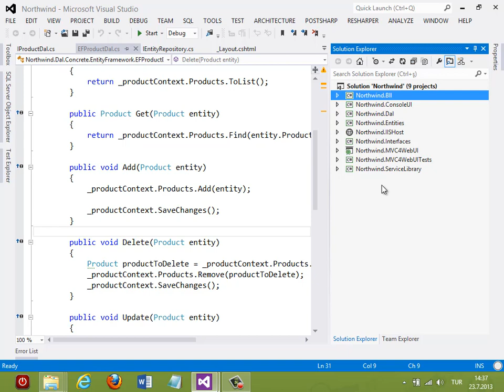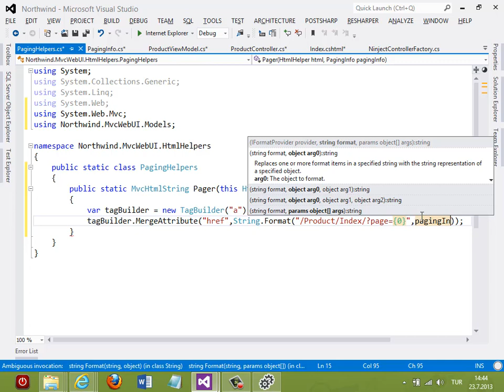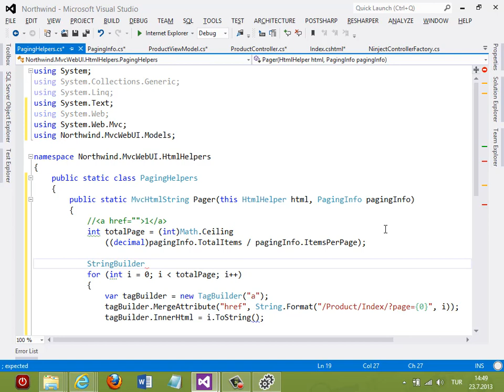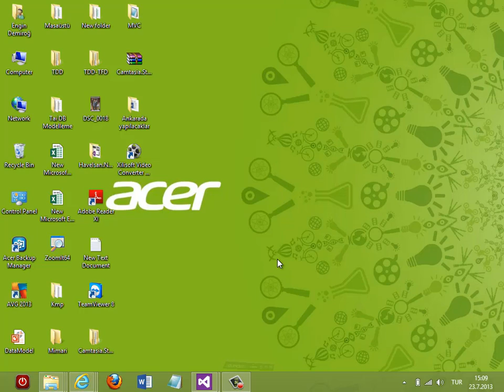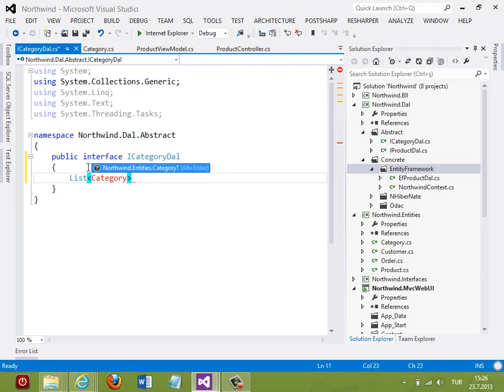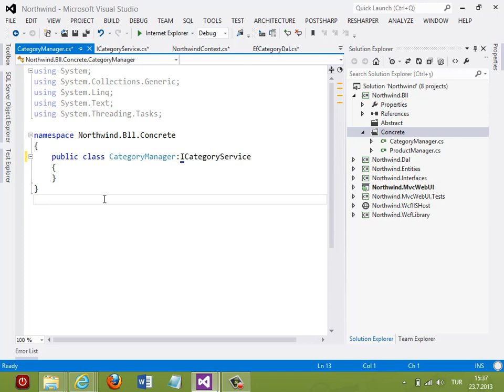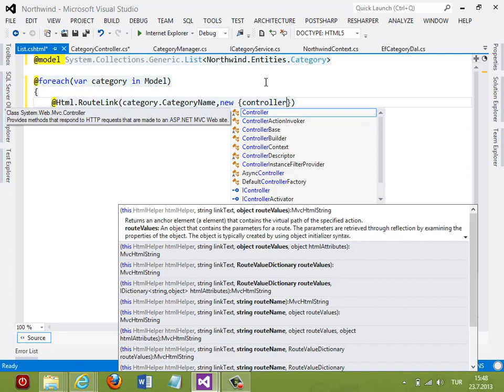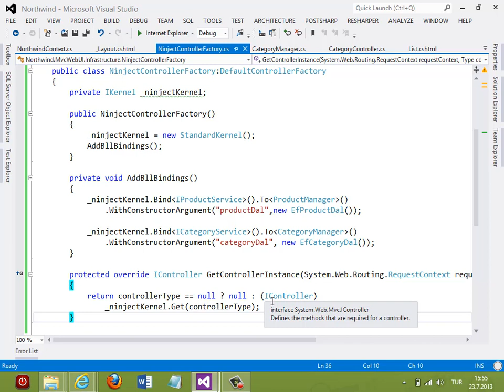Kurumsal Mimaride ASP.NET MVC Dersleri : 7